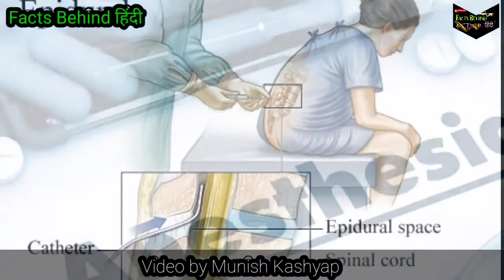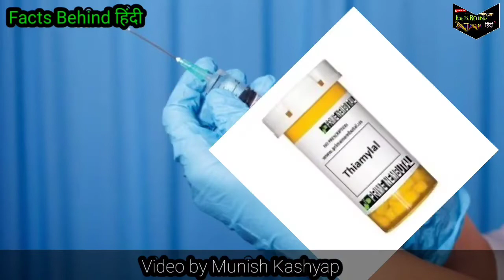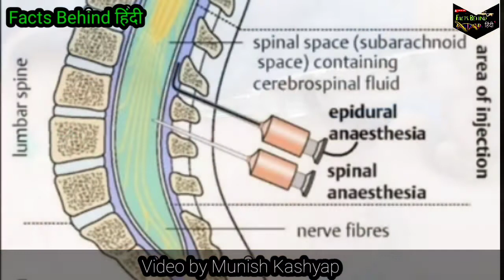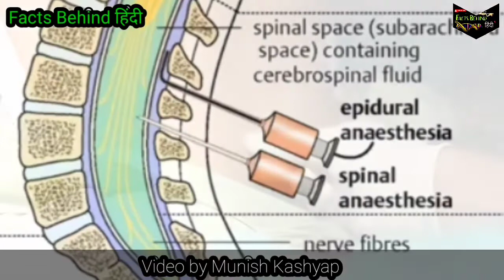Anesthesia क्या है और ये कैसे काम करता है|| Types of Anesthesia|| By Munish Kashyap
In this video i am gonna tell you about the Anaesthesia. it is basically a medical technique in which some drugs transfered into your body through gases, IV or through spinal puncture. these drugs completely supress the sensations of whole body or particular area. Surgries are not impossible without Anesthesia.

Thanks

facts behind हिंदी